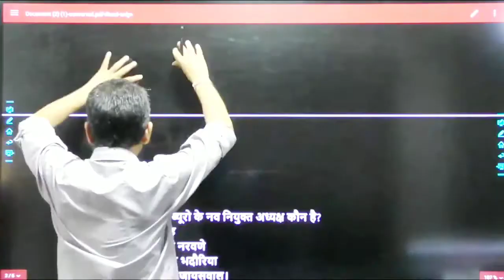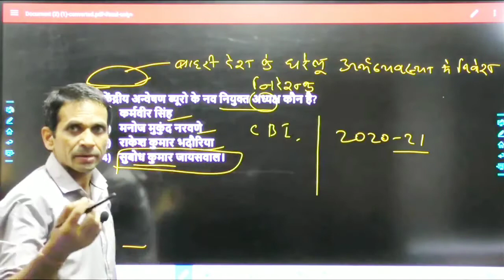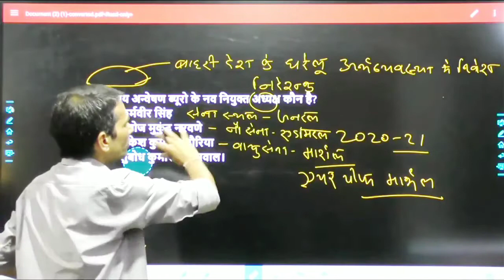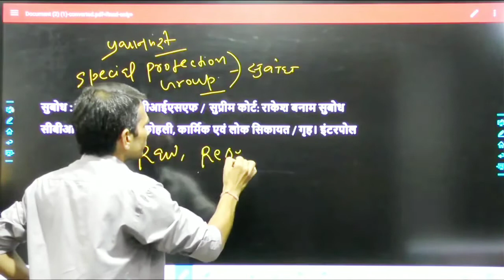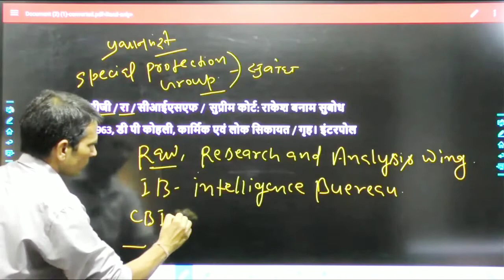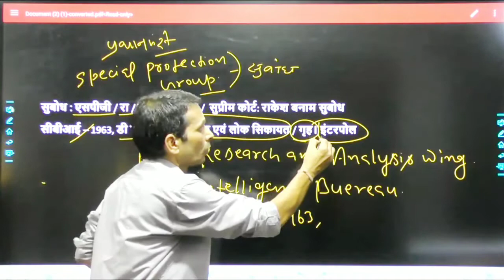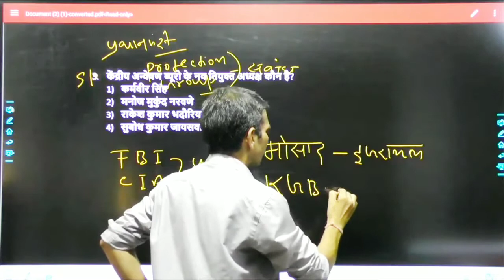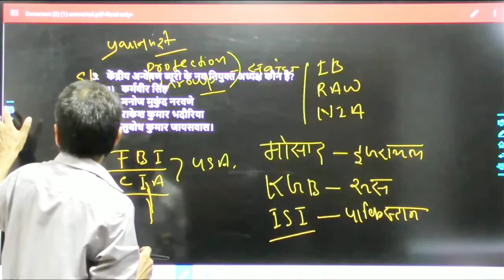सी बी आइ । केंद्रीय गुप्तचर एजेंसी । मार्कण्डेय मिशन।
सी बी आई और  भारत तथा विश्व की प्रमुख एजेंसियों की पड़ताल। मार्कंडेय मिशन।